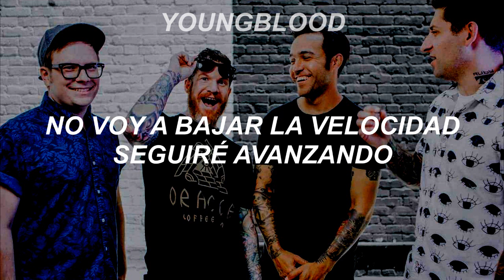Fall Out Boy - Sunshine Riptide |Traducida al español